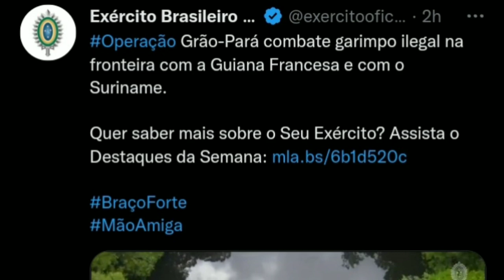MEGA OPERAÇÃO DO EXÉRCITO NA FRONTEIRA COM A GUIANA FRANCESA... +DE 750 SOLDADOS!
OLÁ HOJE UMA MEGA OPERAÇÃO DO EXÉRCITO BRASILEIRO NA FRONTEIRA COM A GUIANA FRANCESA E SURINAME! O FOCO É O COMBATE AO GARIMPO ILEGAL E INVASÃO DE TERRAS NA FRONTEIRA ENTRE AS 3 NAÇÕES...

SEJA PATRIOTA!